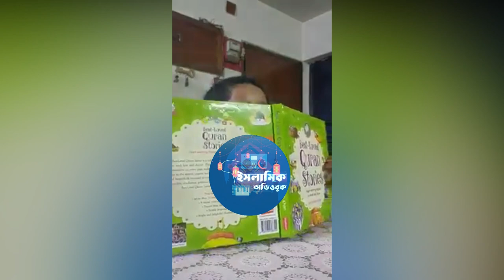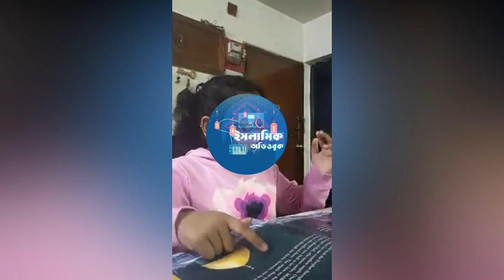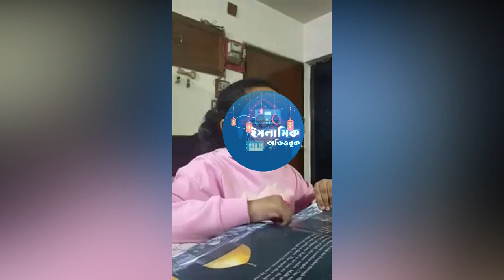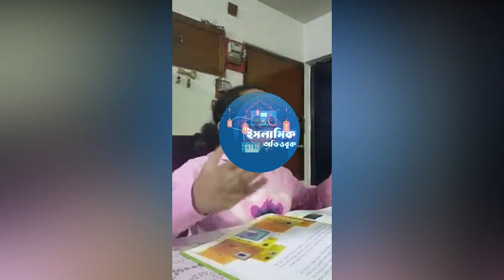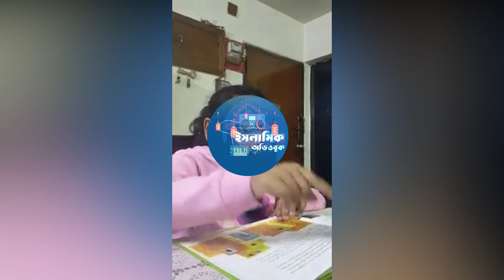বাচ্চার মুখে শুনুন রাসূল ﷺ এর মিরাজের ঘটনা